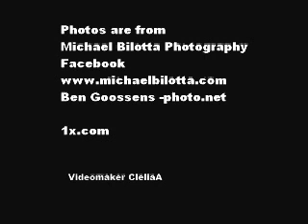Homage to Michael Bilotta & Ben Goossens - Adele, Skyfall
This video is dedicated to the amazing photographers Michael Bilotta and Ben Goossens. Their works are breathtaking, resounding with symbols and images  of  a world which is expressive of the mystery hidden inside of us. Their language struck me, and the song I chose, one of my fave, truly matches the fascinating alchemy of both these masters of Art!